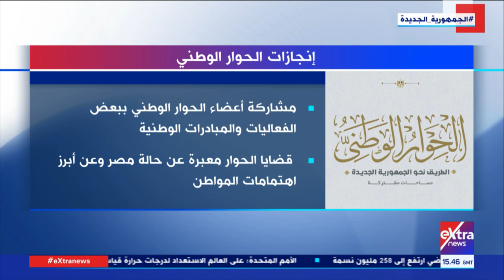غرفة الأخبار| جولة الـ6 مساءً الإخبارية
3 مايو 2023